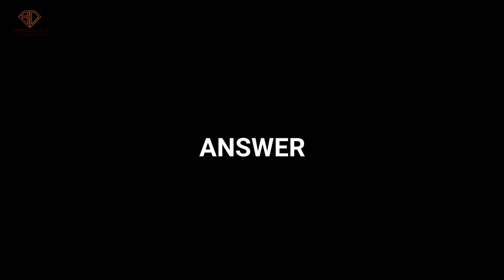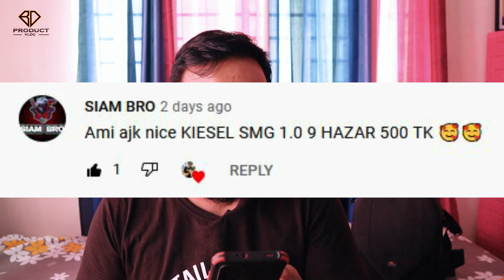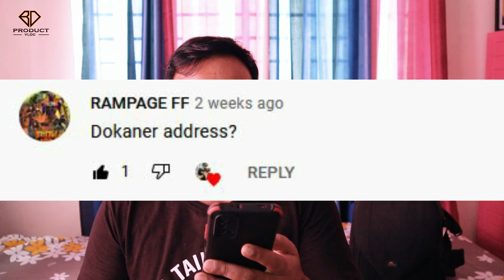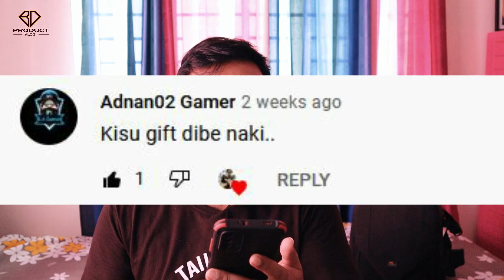comments and answer game part-2 I bd product vlog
please watch our video it is a product review channel , we will give you more fun and enjoyable video of your daily life, so please stay with us as a hungry forever and please do subscribe and share our video your timeline.thank you